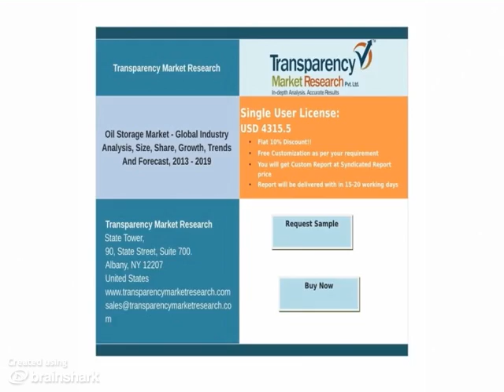Research & Development in Oil Storage Market - 2013 - 2019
- Rotterdam has a strong position in oil storage market as a trading place due to the blending capacity and specialized storage. On the basis of geography global oil storage market is segmented.